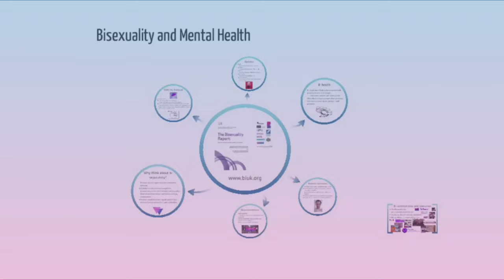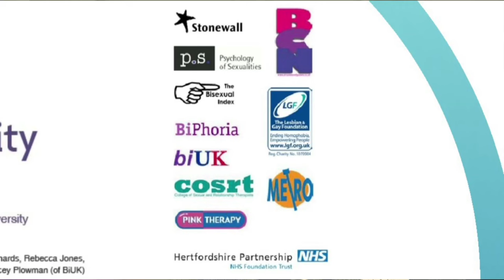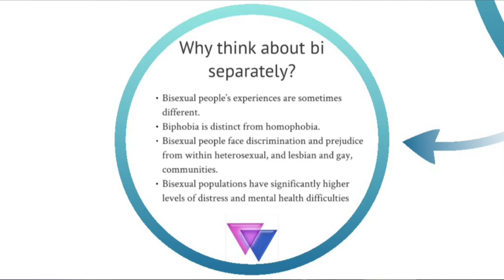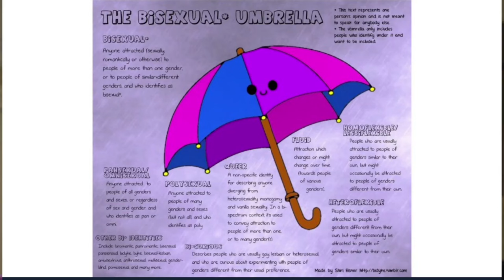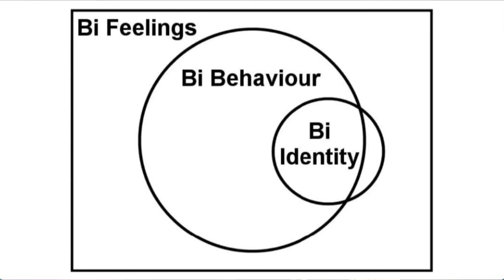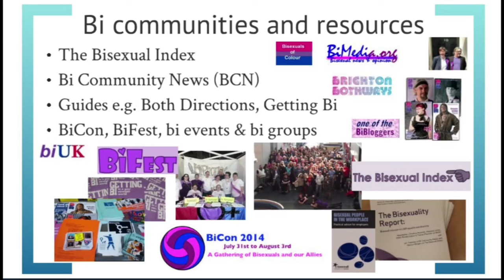Bisexuality and mental health - Meg-John Barker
This opening presentation summarises what we know about bisexuality - and attraction to more than one gender - to date, drawing on the findings of The Bisexuality Report. We’ll briefly touch on the range of identities and practices that exist ‘beyond gay and straight’, and issues around identity, experience and attraction. We’ll cover biphobia - particularly bi invisibility and double discrimination - and the toll that this takes on mental health. Here we’ll particularly think about everyday experiences of coming out, interpersonal relationships and micro-aggressions, as well as wider cultural aspects such as media representations, service provision, and harassment. We’ll also reflect on the importance of community, intersectionality, and the positive aspects of being bisexual, pansexual, or queer.